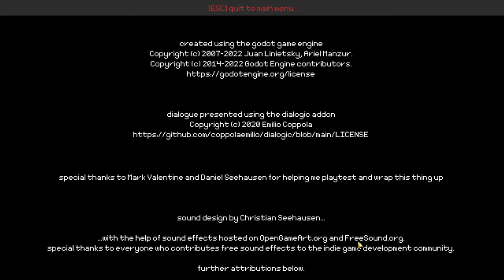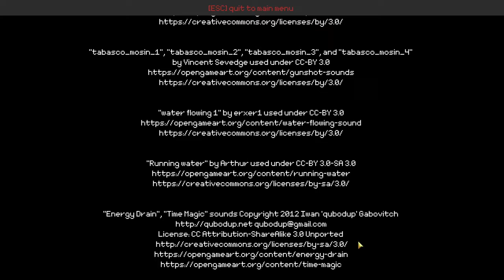ACCOMPLISHED MOTHER | They Don't Sleep w/commentary FINALE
Socials!